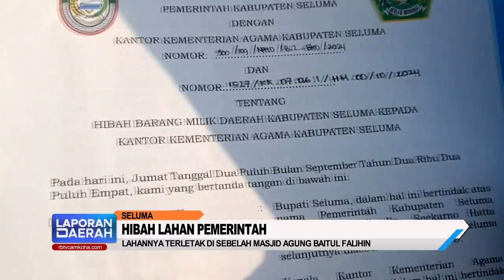Bangun MAN Tais, Pemkab Hibahkan Lahan 8 000 Meter Persegi ke Kemenag